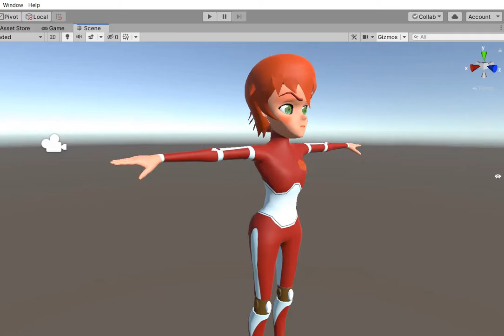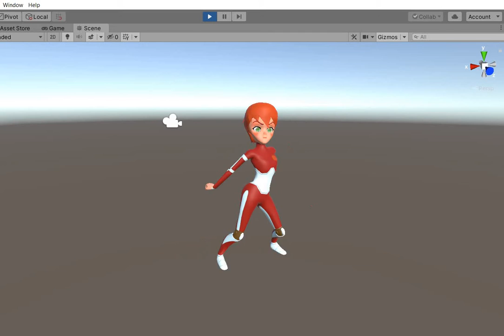Screen Recording 07 12 2020 16 41 55A1